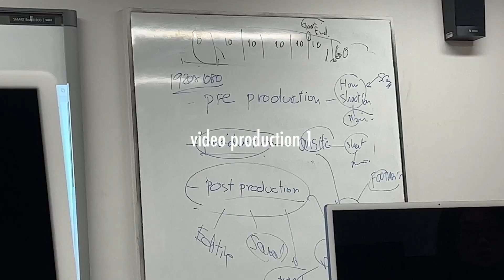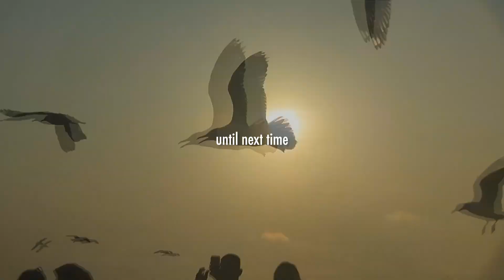first week of uni | graphic design student, morning walk, sunset at bangpu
Hey guyss, I’m finally back on Campas so I decided to bring you guys around my first week of uni as a graphic design student,  hope you guys like it!!!

love.
wawa sk